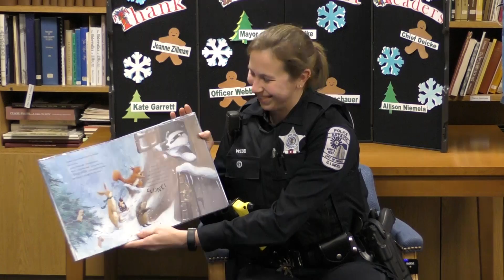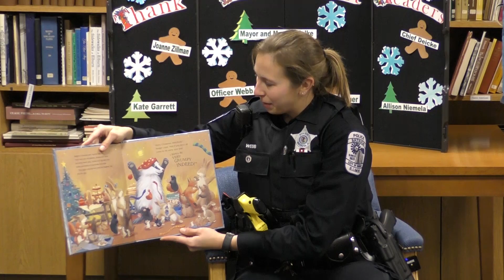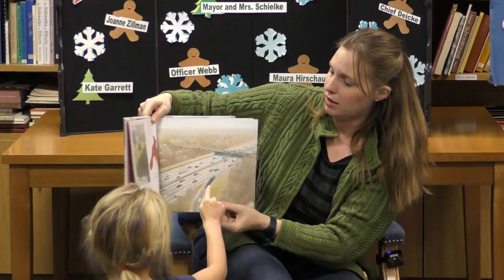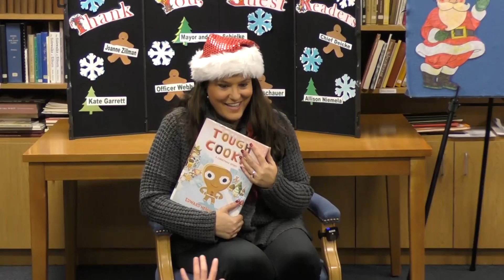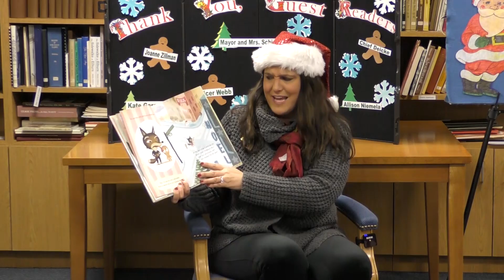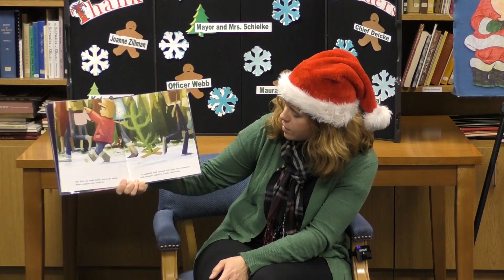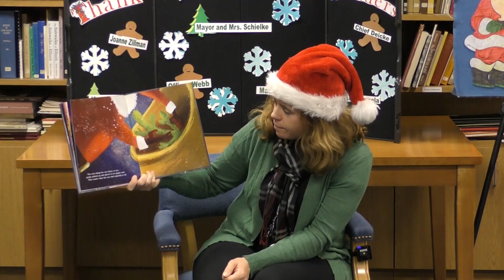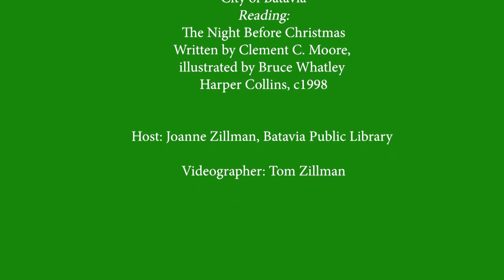Celebration of Lights Story Reading December 1, 2019